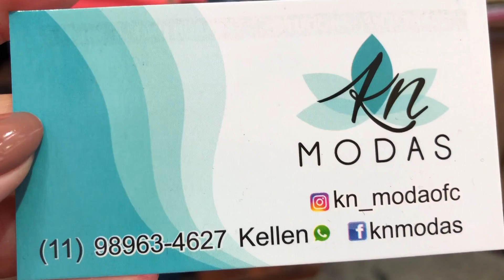BRÁS | VESTIDO DE TRICO TÁ NA MODA + BARATO